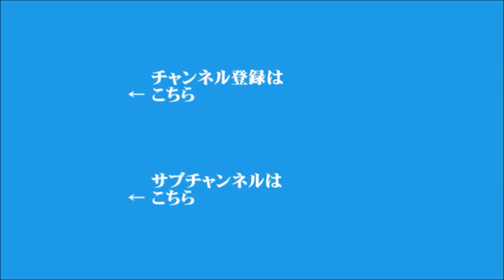【宮家邦彦】2021年8月27日 飯田浩司のOK! Cozy up!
▼コロナ医療提供体制など、与野党が議論
▼自民党総裁選、9月29日投開票
▼北朝鮮が9月28日に最高人民会議を開催
▼アフガニスタンの空港周辺で2回の爆発、ISが犯行を主張